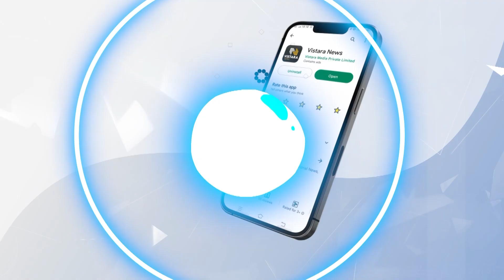ಸೆ.10ಕ್ಕೆ ಎಲ್ಲವನ್ನೂ ಹೇಳುತ್ತೇನೆ ಎಂದ ಗೌಡರು | HD DeveGowda Reacts On HDK's Pen Drive | Vistara News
ಬೆಂಗಳೂರಿನ ಜೆಡಿಎಸ್ ಕಚೇರಿಯಲ್ಲಿ ಸುದ್ದಿಗೋಷ್ಠಿ ನಡೆಸಿದ ಮಾಜಿ ಪ್ರಧಾನಿ ಎಚ್.ಡಿ.ದೇವೇಗೌಡರು ಮಾಜಿ ಸಿಎಂ ಎಚ್.ಡಿ.ಕುಮಾರಸ್ವಾಮಿ ಅವರ ಪೆನ್‌ಡ್ರೈವ್ ಆರೋಪಕ್ಕೆ ಪ್ರತಿಕ್ರಿಯೆ ನೀಡಿದರು.